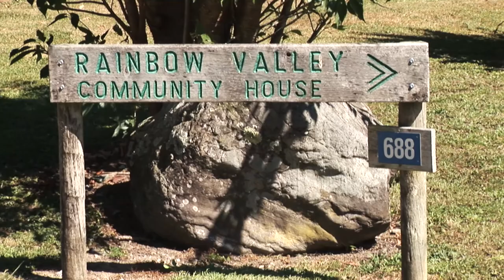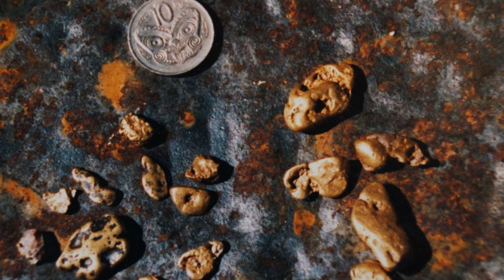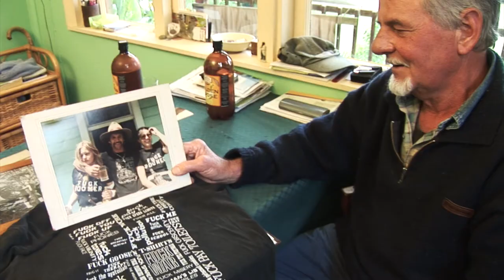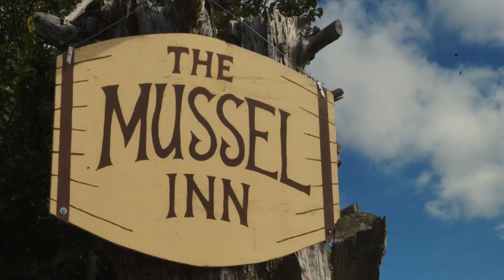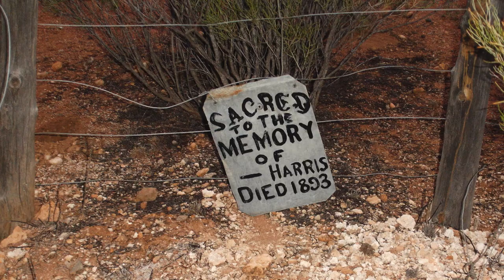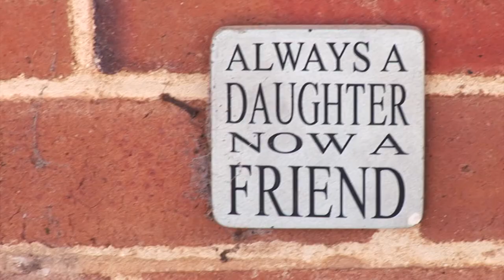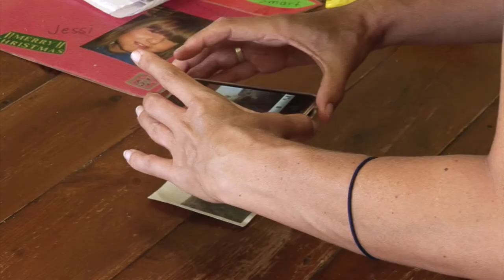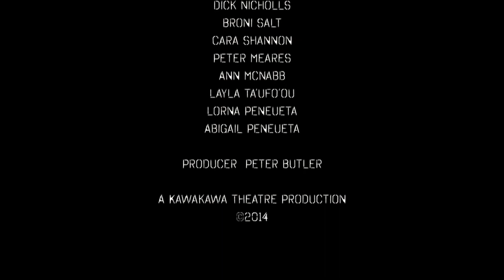Finding Boomer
Boomer Daily, a distinctive character and 'hard-arse goldminer' provides the film with a provocateur and central narrative.  Boomer disappeared abruptly from Golden Bay at the end of the 80's and for many this marked the end of an era when everything seemed possible, people experimented wildly, fun was had and mistakes were made.  Theories about why the charismatic Boomer left abound.  In this film, however, the story of this 70-year-old man gently unfolds.  It includes the first meeting between him and Candace, his 30-year-old biological daughter and his current lifestyle, gold prospecting out of a no-horse-town in remote Western Australia.